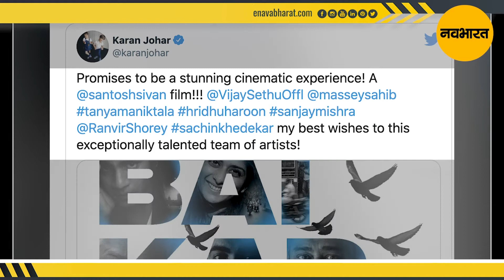विजय सेथूपति की 'मुंबईकर' का फर्स्ट लुक किया लॉन्च, विक्रांत मेस्सी भी निभाएंगे रोल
निर्माता-निर्देशक करण जौहर ने सोशल मीडिया पर फिल्म 'मुंबईकर' का फर्स्ट लुक लॉन्च कर दिया है. इस फिल्म में विजय सेथूपति और विक्रांत मेस्सी अहम किरदार निभाएंगे. इनके अलावा संजय मिश्रा, रणवीर शौरी और सचिन खेड़ेकर भी अहम भूमिका में होंगे.